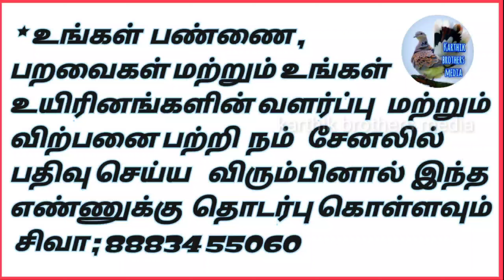(part109) Fancy Pigeons for sale | fantail Pigeon | karthik brothers media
SIR MS KALI PIGEON LOFT